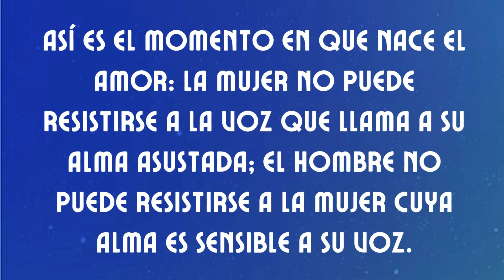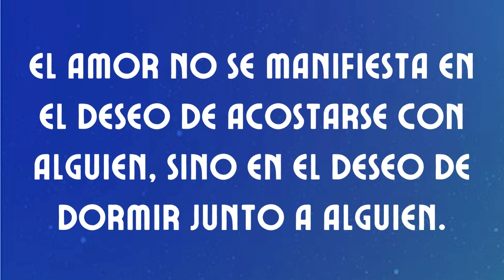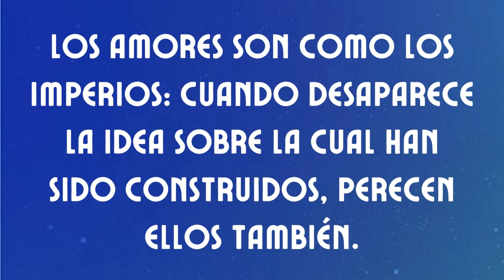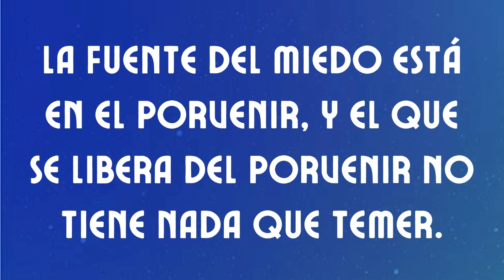📖 Grandes Pensamientos de Milan Kundera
Hola, soy Edith, gracias por estar acá.
Hoy te traigo Grandes Pensamientos de Milan Kundera...seguro te gustará, por eso me atrevo a pedirte que me dejes un Like, Compartas y te Suscribas, para no perderte todos mis videos que hago con amor para vos.
Si querés que dedique uno a tu escritor favorito déjamelo saber con un comentarios abajo que lo haré con gusto.

Acá también te dejo otros links de Sueños y Emociones , eligí los que mas te gusten.

UN ABRAZO !!!